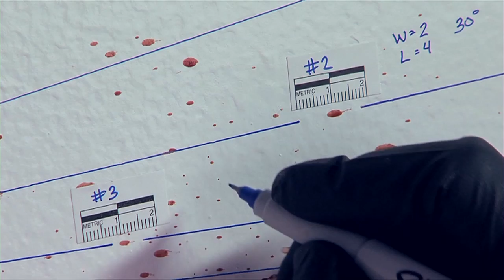Marking Spatter Close Up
If you would like to download this clip, click here...